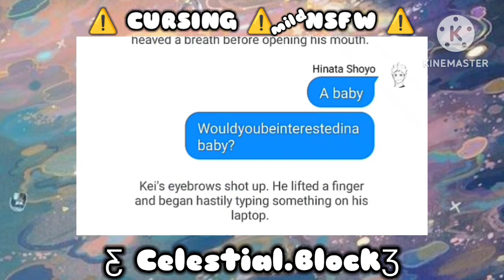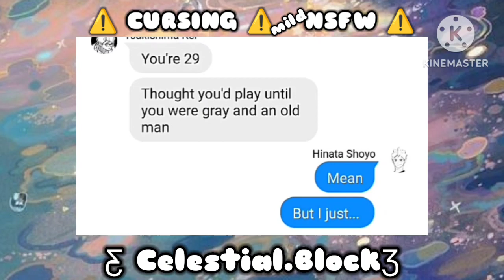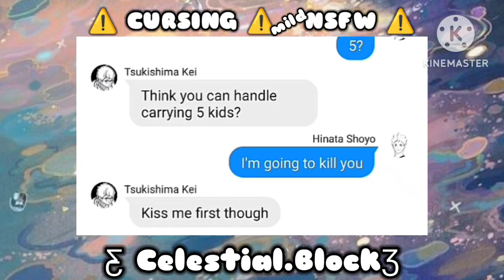Would you like kids? • TsukiHina Omegaverse | 𝑪𝒆𝒔𝒕𝒊𝒊